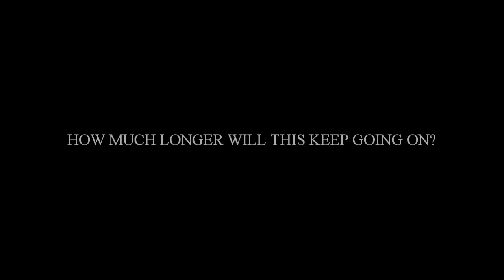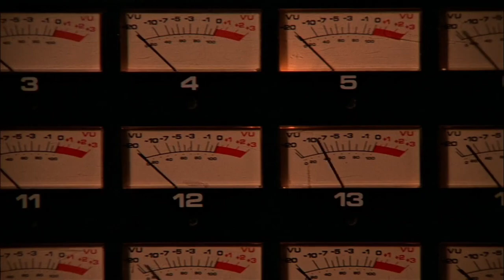CHANGE HAS GOT TO COME (RADIO EDIT) - MARCIA MILLER - Feat. The No.1 CHAMPION SOUND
LINK TO EXTENDED MIX AT TOP OF PAGE OR IN COMMENT SECTION.